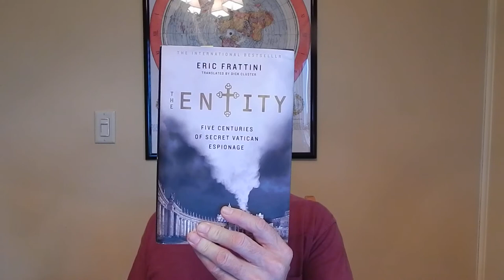Kingdom of Darkness - Part 3